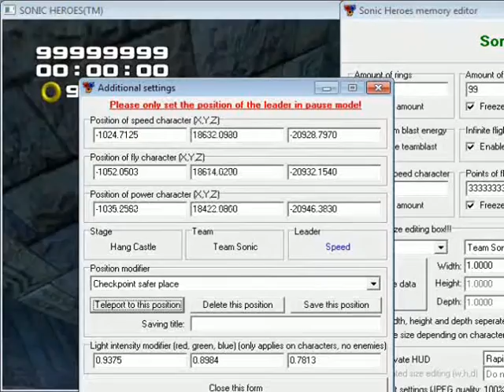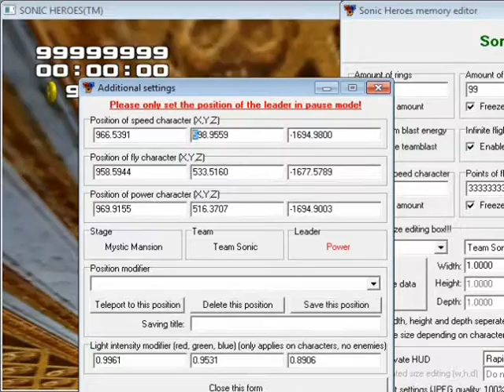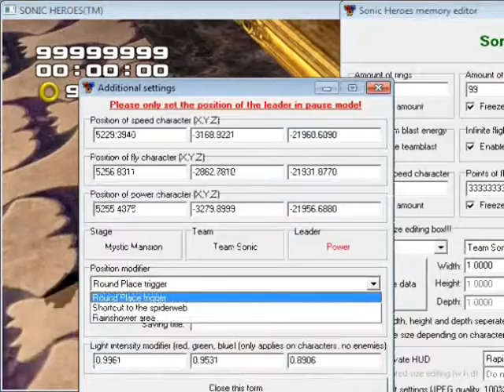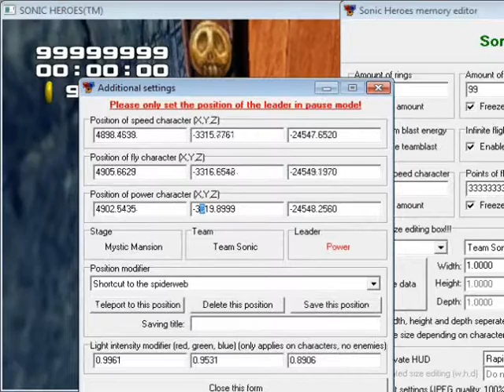Sonic Heroes - Super Hard Mode Part 3